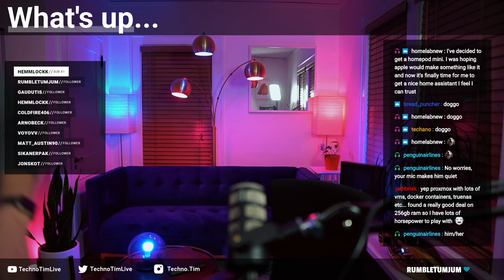2020-10-13 - My Dog Buddy, iPhone 12, HomePod Mini, QUADRO P2000, why is your house pink and blue?